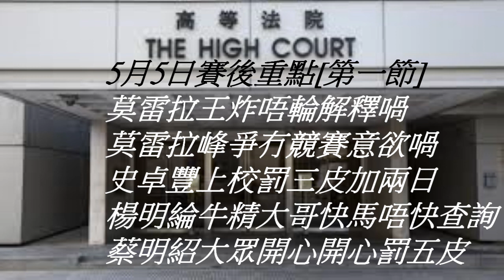香港賽馬貼士 5月5日賽後重點[第一節]莫雷拉王炸唔輪解釋喎莫雷拉峰爭有竸賽意欲喎史卓豐上校罰三皮加兩日楊明綸牛精大哥快馬查詢蔡明紹大眾開心開心罰五皮 賽馬 賽馬貼士 加入會員月費計劃(市井喱民)